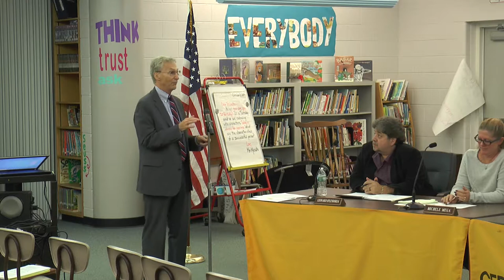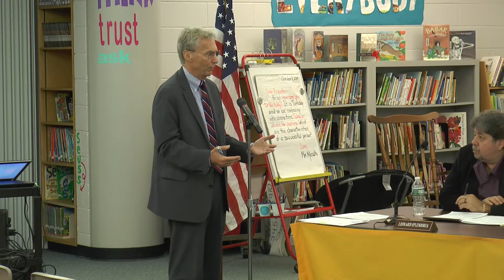Cedar Grove Board of Education Meeting 10-08-19